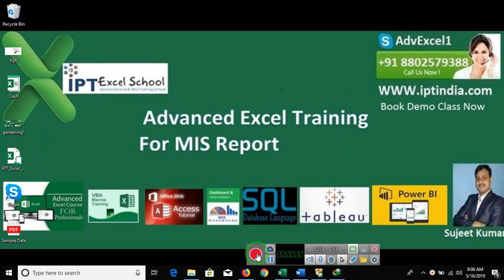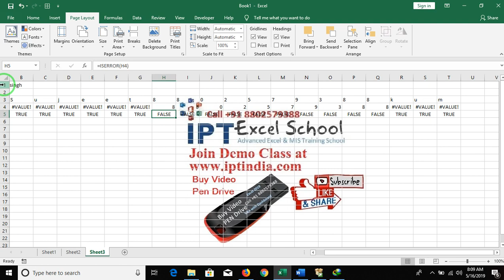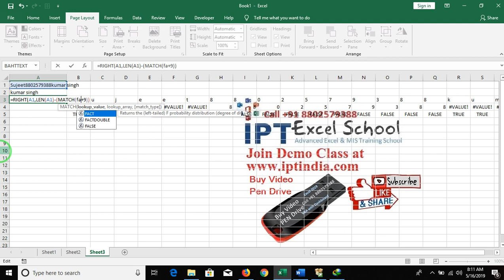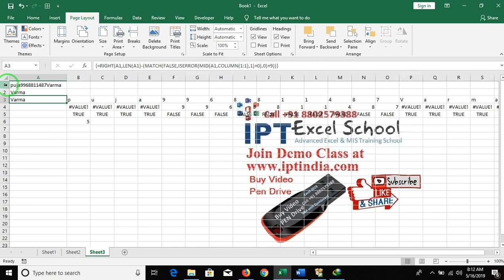Excel Array Tutorial in Hindi Call +91 8802579388